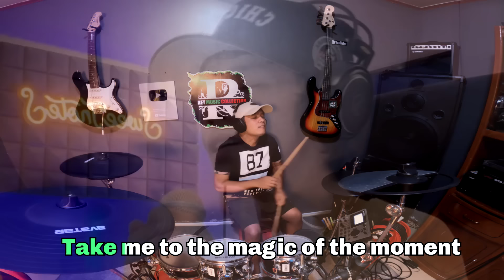JEFFREY BACTONG JR OF SWEETNOTES MUSIC SOLO HITS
SOLO HITS JEFFREY S. BACTONG JR |SWEETNOTES MUSIC